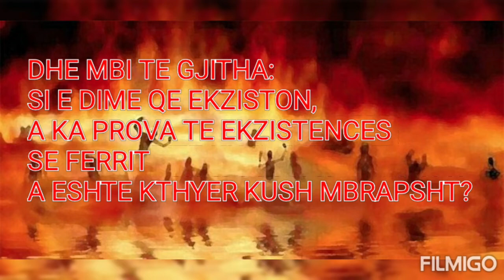LUTJE ME PADER ANDREAN DHE TEMA "FERRI": LIVE te dielen 24 prill ora 21